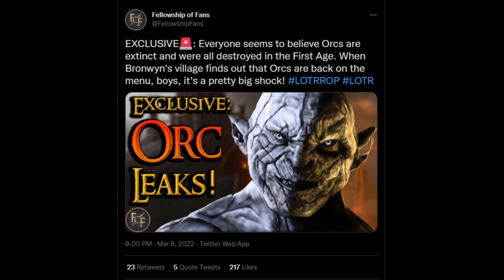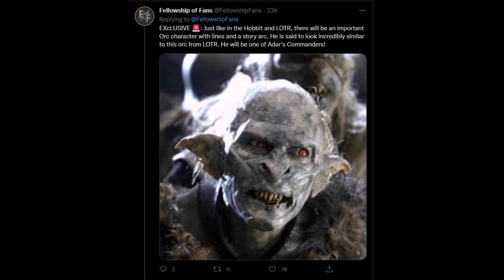The Rings of Power - Orc News LEAKED? Well... Okay